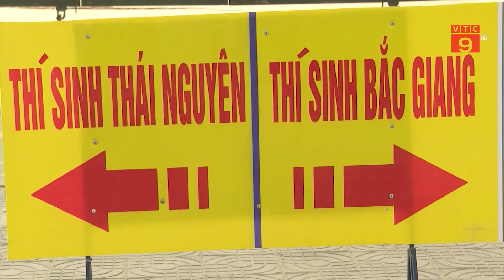THI TỐT NGHIỆP THPT 2022: TĂNG CƯỜNG PHÂN QUYỀN GIÁM SÁT CHO CÁC SỞ GD&ĐT, TRƯỜNG ĐH | VTC9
VTC9 | THI TỐT NGHIỆP THPT 2022: TĂNG CƯỜNG PHÂN QUYỀN GIÁM SÁT CHO CÁC SỞ GD&ĐT, TRƯỜNG ĐH